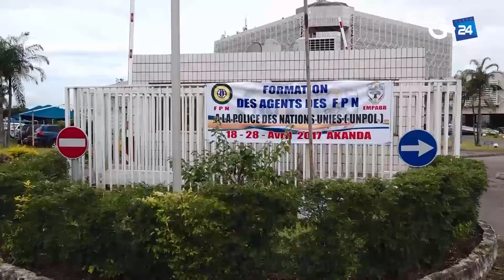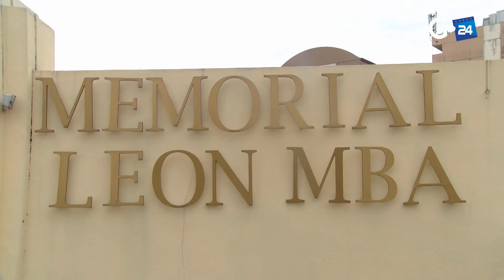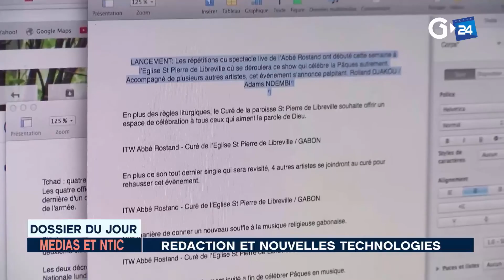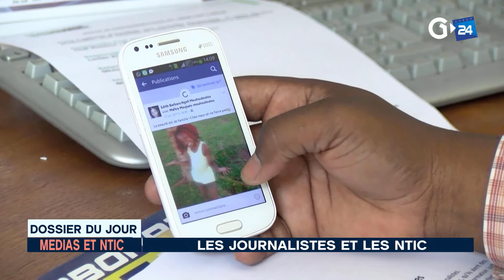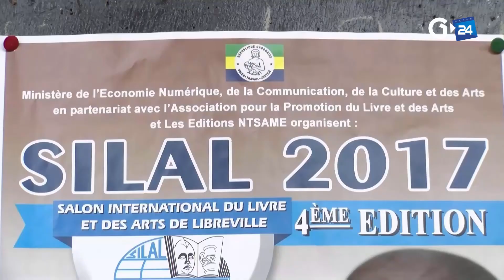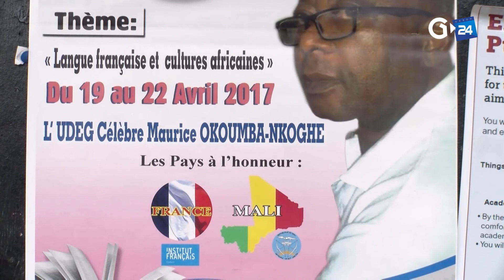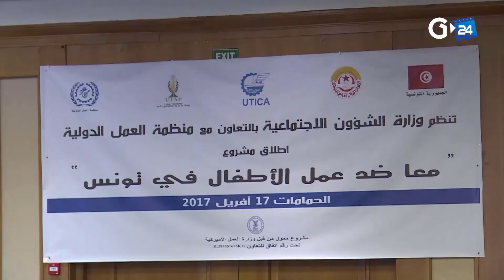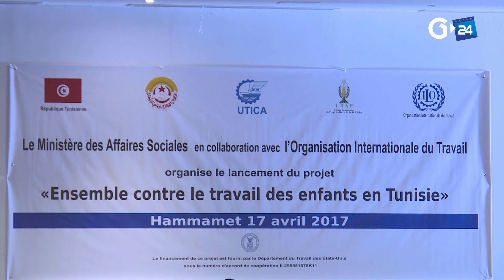JOURNAL GABON 24 DU 18 04 2017